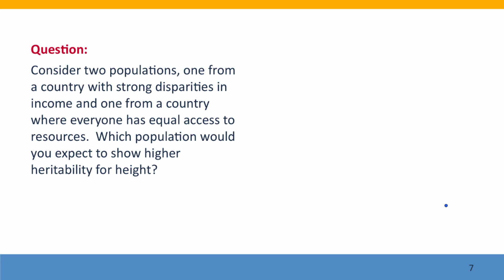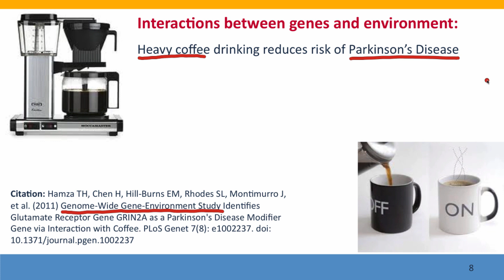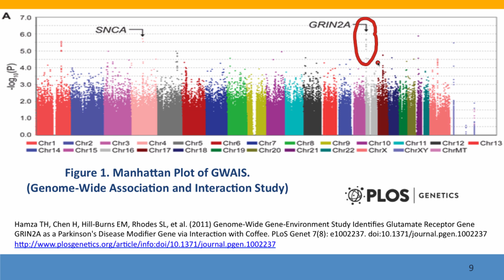5H - Effects of natural genetic variation depend on the environment, part 2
5H_02.mp4